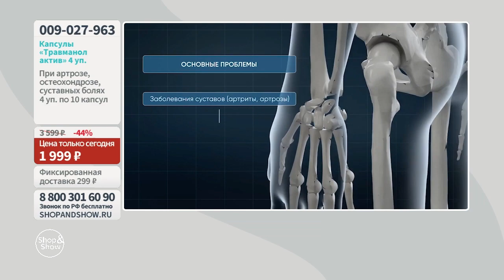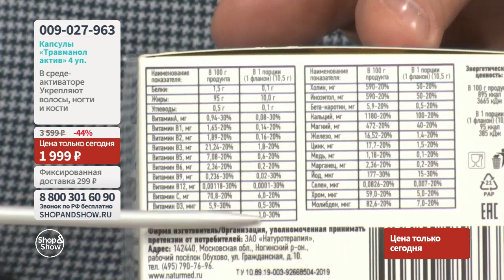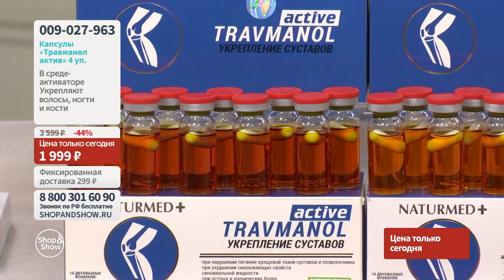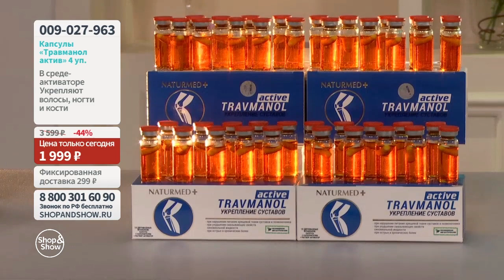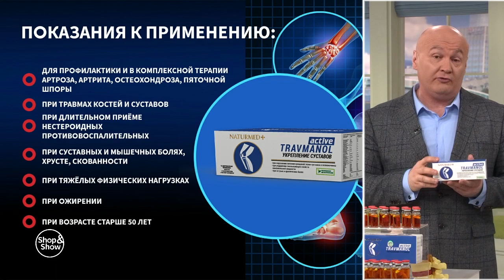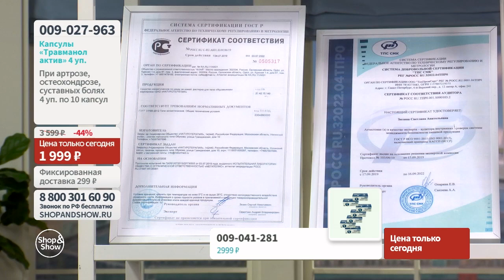Капсулы «Травманол актив» (10 капсул по 500 мг) в среде-активаторе (4 уп.).«Shop and Show»(здоровье)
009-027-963 Капсулы «Травманол актив» (10 капсул по 500 мг) в среде-активаторе (4 уп.)

Давайте дружить ;)